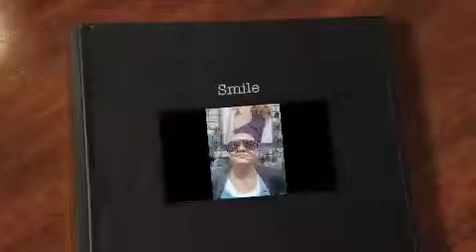THE GOOD OLD DAYS (FETUS KENDYL) | THE KENDYL DIARIES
I made this slideshow video when I was 14 years old and I just love it so much. I couldn't stop laughing at the memories kids!! Hope you enjoy! Most of the pictures and videos you'll see of me here is when I was around 13-14 years old.

*SOCIAL MEDIA*